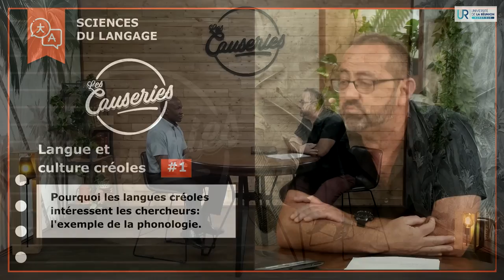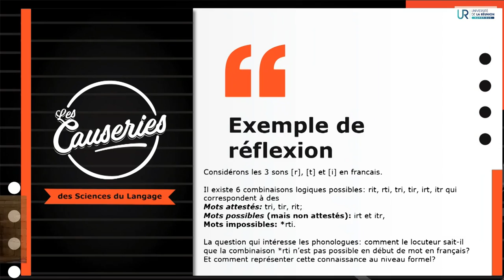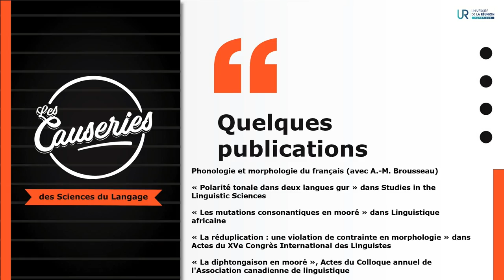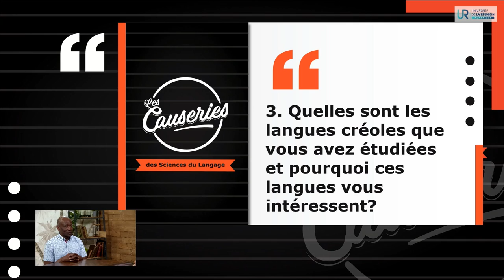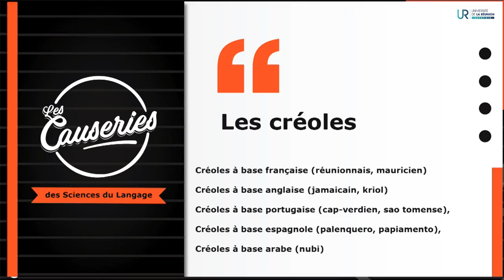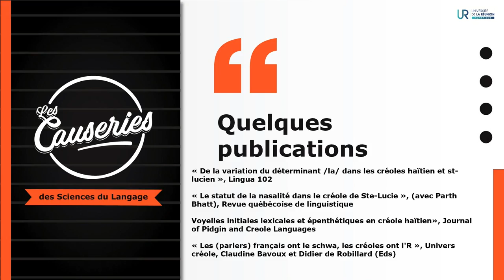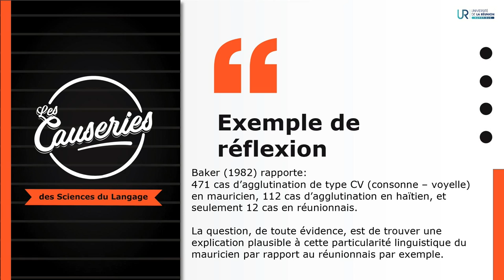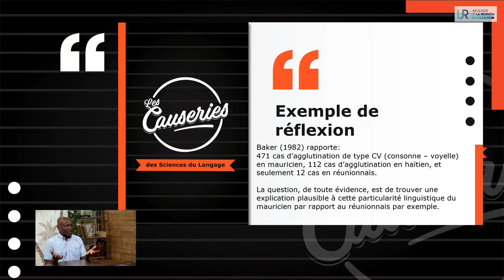Causeries sciences du langage - Langue et culture créoles #1 - L'exemple de la phonologie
Pourquoi les chercheurs s'intéressent aux langues créoles ? C'est ce que va vous expliquer Fabrice Georger, enseignant-chercheur en sciences du langage à l'Université de La Réunion qui reçoit le linguiste Emmanuel Nikiema de l'Université de Toronto, spécialiste de phonologie.
Cette sous-discipline de la linguistique étudie les règles de combinaison des langues et modélise la connaissance des locuteurs. Nées dans un contexte socio-historique particulier, celui de l'esclavage, les langues créoles sont nées d'un système mixte de contact (d'où des créoles à base française, espagnole, anglaise...). Le linguiste présente en particulier des exemples de créole mauricien pour illustrer ses recherches.
Pour conclure, les deux chercheurs s'interrogent sur les raisons de l'intérêt des linguistes pour les créoles : langues en contact avec des niveaux socio-linguistiques différents, ce sont aussi des langues intéressantes au niveau de la structure mentale ; enfin, elles constituent aussi un champ exceptionnel d'observation de la naissance d'une langue naturelle.

Soif de savoirs et de connaissances ?
Visionnez nos émissions où nos chercheurs offrent à tous le plaisir de la découverte à travers des Causeries et des émissions dédiées aux grands sujets de notre société.